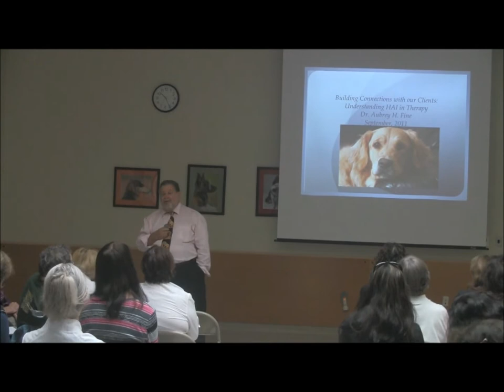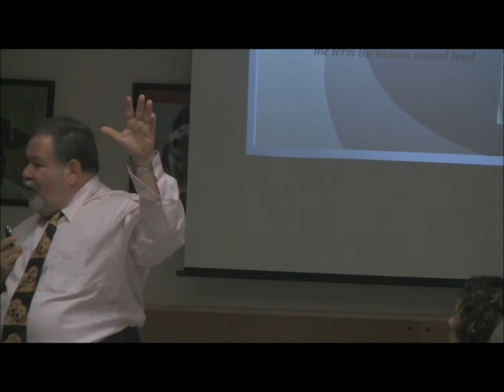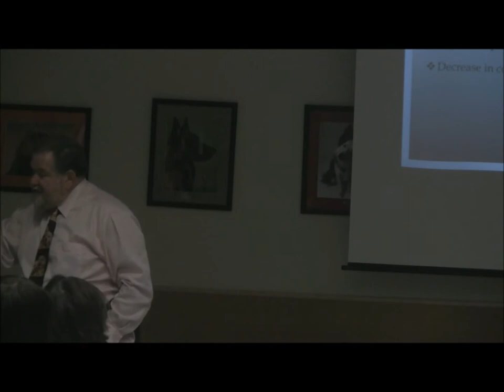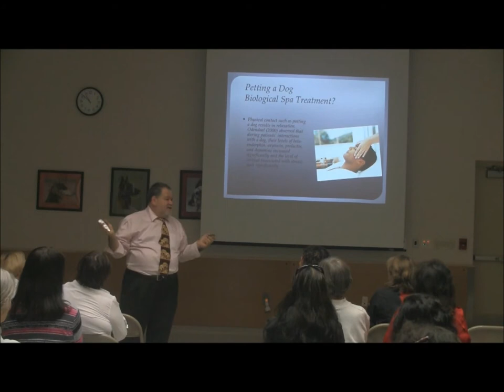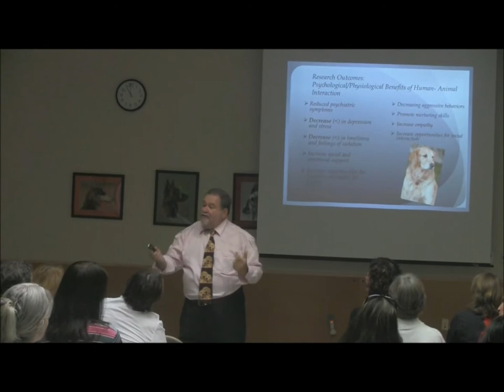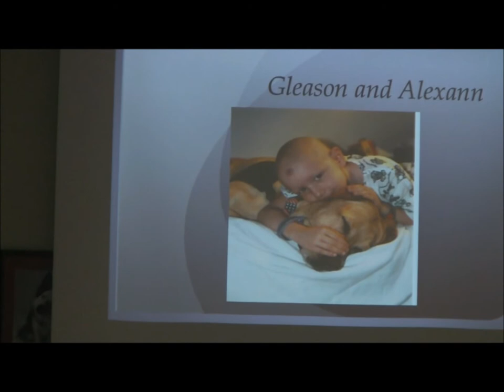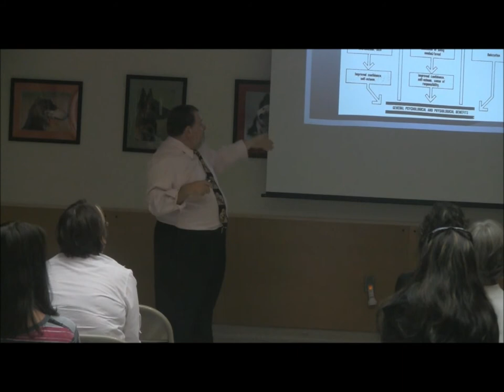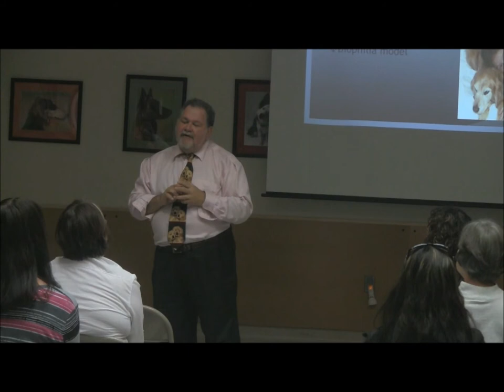Aubrey Fine part 1